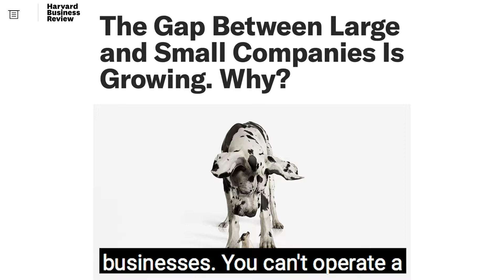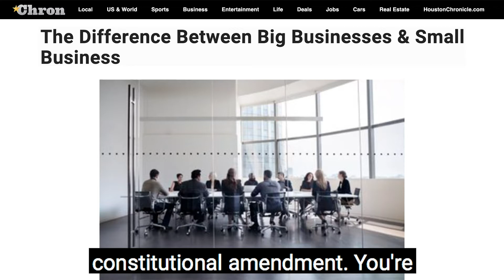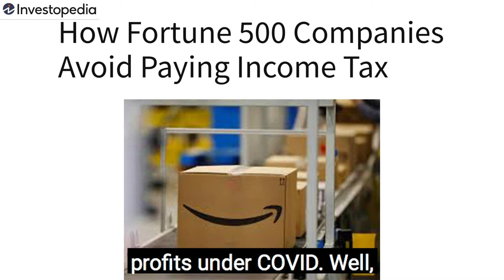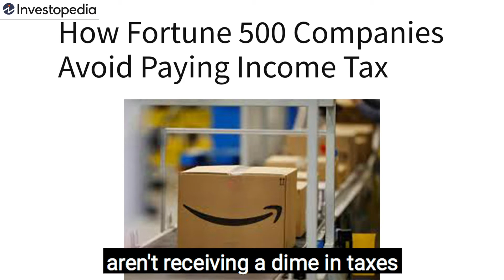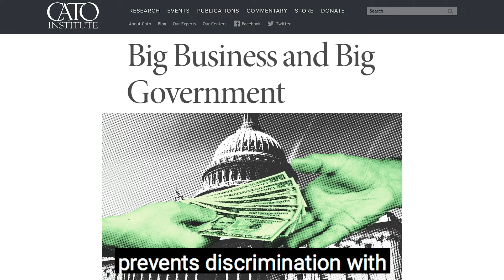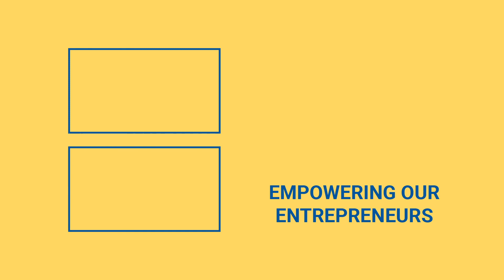How To Save Small Business In America 🇺🇸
It’s time for another Millennial Minute with David Grasso.

We know that the uphill climb that small businesses face in America is a bipartisan issue that we can all agree on. But how can we fix this? How can we address the uneven playing field between small businesses and bigger corporations?

To answer this, David Grasso moderates a debate between Autry Pruitt, CEO of New Journey PAC, and Democratic strategist Max Burns. You do NOT want to miss this debate!

Pruitt starts off by saying that Democrats won’t be able to solve the problem with small businesses, because they are the problem. For example, you can see that where Amazon looked to build their second headquarters was always in primarily Democratic states.

Burns responds by saying that the Republicans haven’t been as helpful either. The defense industry and farming industry are examples of industries that have advanced by decimating small businesses. You can’t operate a farm as a small family and find success anymore. You need to be a multinational corporation.

So while both agree that this is a serious issue, how can we empower entrepreneurship in this country again?

Pruit says that this is a state problem because states and localities are entering into agreements with these corporations.

Burns says that simply bringing in federal tax enforcement through the IRS to close loopholes. And this money can be used to fund small businesses in states.